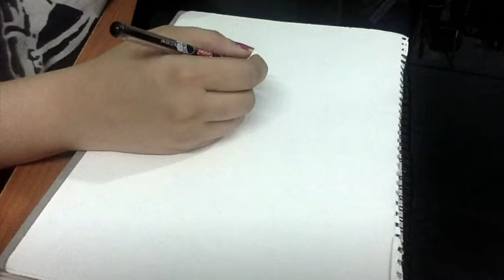Listen to a Pink Story | Pink Ink | Impression Artwork | @Kavita Seth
When you feel so content and eternal, your heart makes you express it out in any form. This time I chose my brush as a medium to talk to you and Devotion was the dominant feeling behind this when I was creating this.
I would like you to share your thoughts and express in the comments if you like this and yeah tell me if it connects with you in the memory of your beloved.

Inspiration - A Pink Rose in my Garden
BackTrack - Rangi Saari 2020 @Kavita Seth
Singer - Kanishk Seth & Kavita Seth